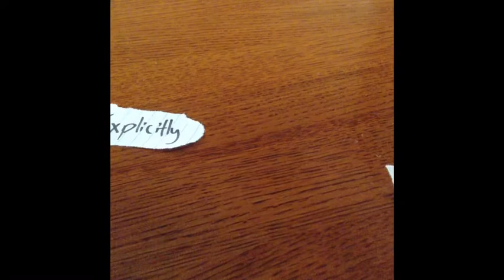How to Be More Creative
In which I tell you four ways not to be creative and one way that actually works.
SPOILER ALERT:
I suck at teleporting.

What's the big deal about the Festival for the Souls of Dead Whales?